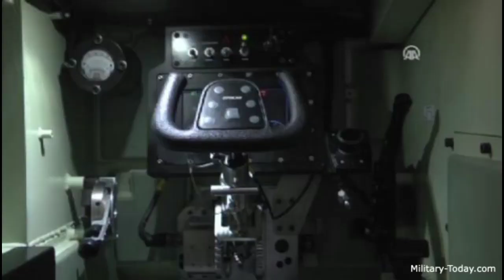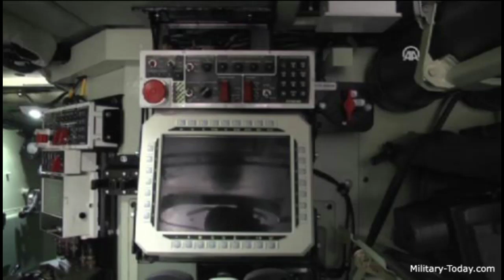Otokar Tulpar : BLINDADO PERSONAL TURCO ¿OPCION PARA VENEZUELA?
Imagen de vídeo/miniatura solo para ilustración
- Este vídeo es puramente hecho por fanáticos, si ustedes (los propietarios) han visto su contenido y desean eliminar este vídeo, envíenos un mensaje privado antes de hacer nada. Lo eliminaremos respetuosamente de inmediato.